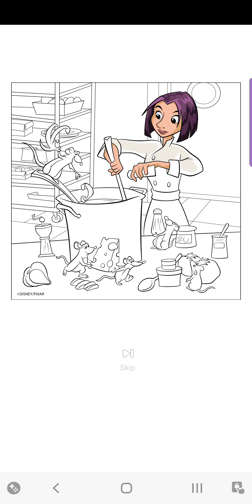Happy Color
Ratatouille - Remy and Collette Tatou and more rats